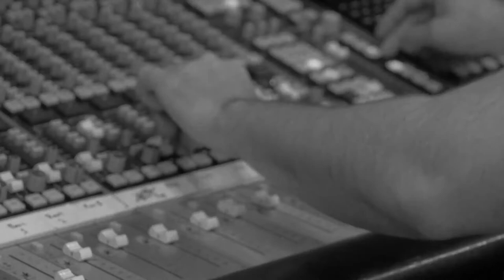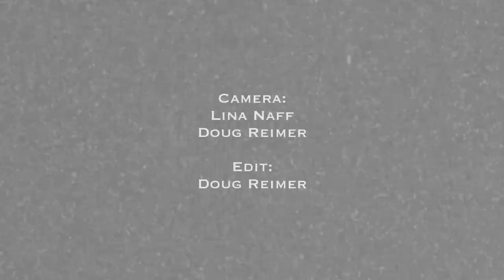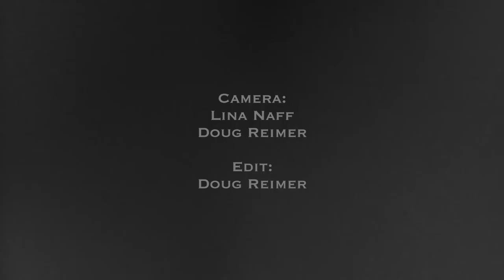Squirrel Hands "Infanticide"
Written and performed by Squirrel Hands from the e.p. "Emperor"

Recorded at Robert Lang Studios

Engineered and mixed by Jesse Field

Mastered by Christian Escobar

Video edited by Doug Reimer

Camera by Doug Reimer and Lina Naff

Lyrics
How long, how long
Will the bloodline feed on violence
How come, how come
All the new blood is a threat
What's wrong, what's wrong
With your voice because you're silent
Fall down, fall down
As you try to raise the dead

So brutal and futile
Infanticide
Not coddled no sorrow
The young must die
To conquer grow stronger
It's justified
Repentance acceptance
The mother cries

False hope, false hope
Give way to your deception
Although, although
All the time you live in fear
Don't go, don't go
Where the wolves will eat your children
So broke, so broke
When there's nothing left to heal

Infanticide
It's justified
Repentance acceptance
The mother cries